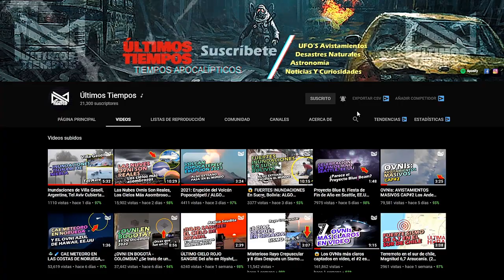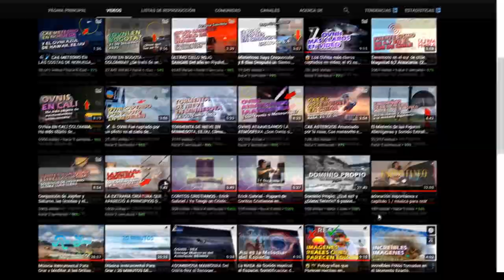¡EE. UU. Se está hundiendo! ⚠️ Lake Charles, Louisiana, Sus calles se convierten en lagos.